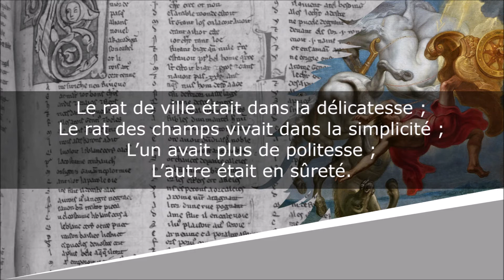Le Rat de ville et le Rat des champs - Fables d'Esope - Isaac de Benserade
Le Rat de ville et le Rat des champs
Fables d'Esope - Fable X

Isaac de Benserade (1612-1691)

Lecture : AB
Portrait de couverture : Peintre inconnu
Illustration de fond : Jan Carel van Eyck

Texte :
Le rat de ville était dans la délicatesse ;
Le rat des champs vivait dans la simplicité ;
L’un avait plus de politesse ;
L’autre était en sûreté.

Il n’est point de plaisir où la crainte se trouve ;
Riches, c’est ce qu’ici ce rat sensé vous prouve :
Liberté, vous dit-il, repos et sûreté,
Sont des biens qu’on ne voit que chez la pauvreté.